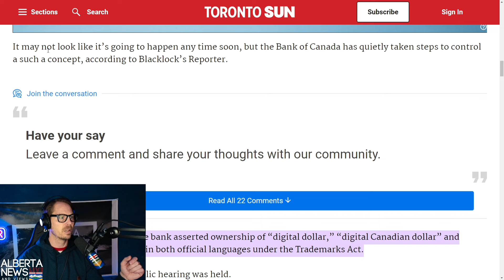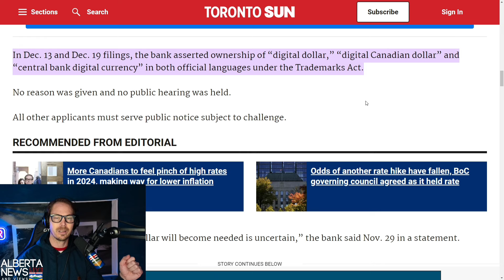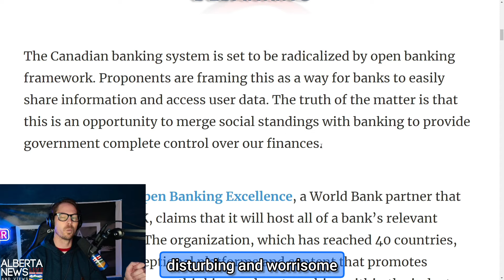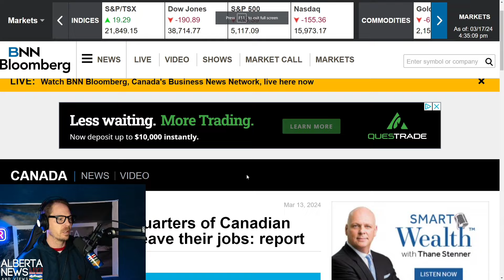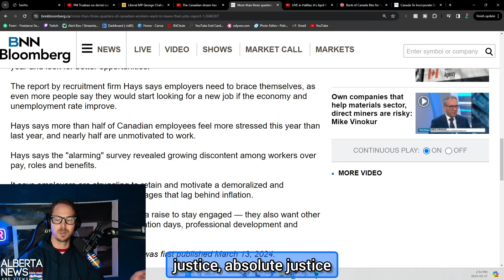DANGER- Pierre Poilievre AXE THE TAX rallies ELECTRIC, can he live up to the hype?